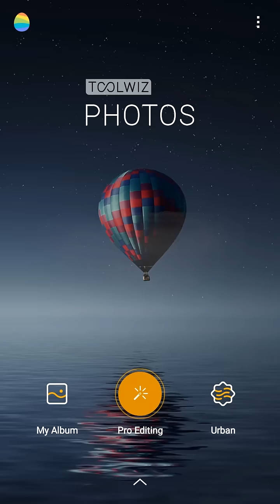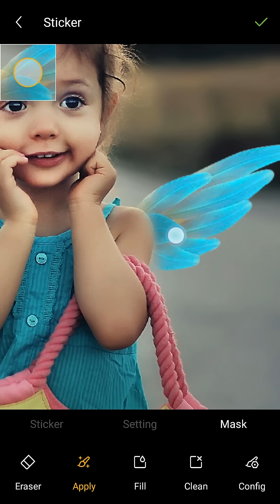Toolwiz Photos Tutorial - How to add stickers to your photo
This tutorial shows how to add stickers to your photo with Toolwiz Photos - an all in one photo editor on Android.